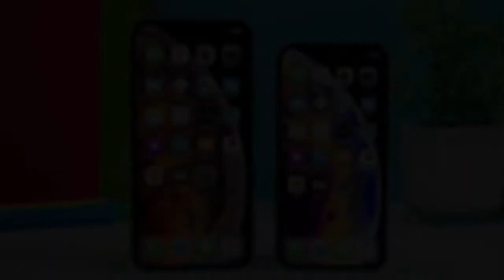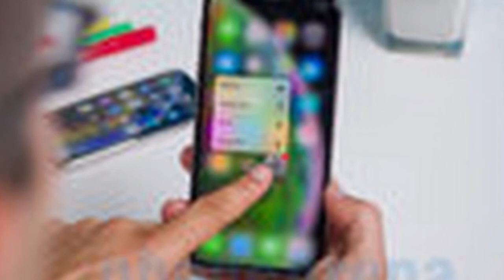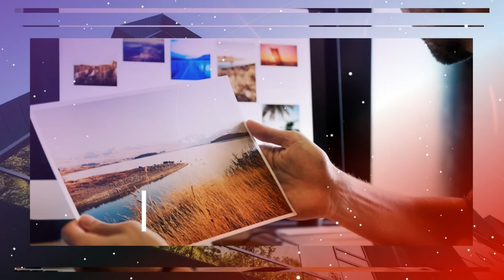The best phone Apple iPhone XS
Depiction

Apple iPhone XS specs incorporate 5.8" OLED screen with 1125 x 2436 pixels (459PPI), Double fundamental camera with 12-megapixel goals and 2x zoom and representation mode, 7MP selfie camera with Picture mode and keeps running on Apple A12 Bionic Hexa-center processor and 2659 mAh battery.

DO YOU ...?

Show

Show size 5.8 inches

Pixel thickness

459 ppi

Innovation

OLED

Screen-to-body proportion

82.64 %

Pinnacle brightness 625 cd/m2 (nit)

Features HDR video bolster, Weight touchy, Oleophobic covering, Scratch-safe glass, Encompassing light sensor, Nearness sensor